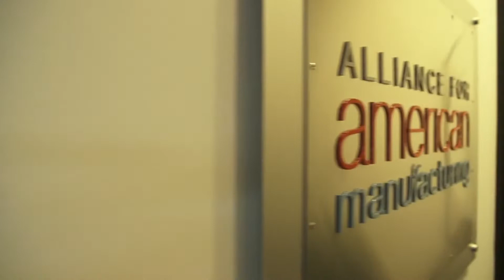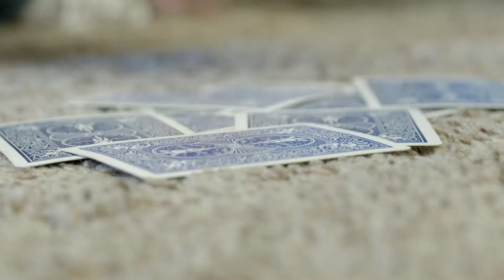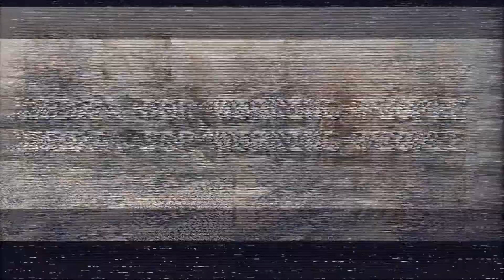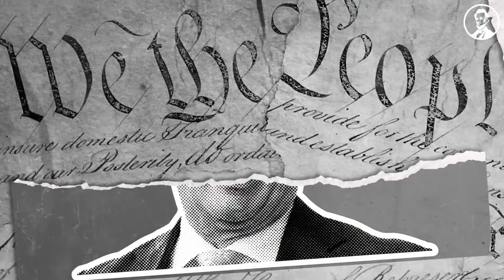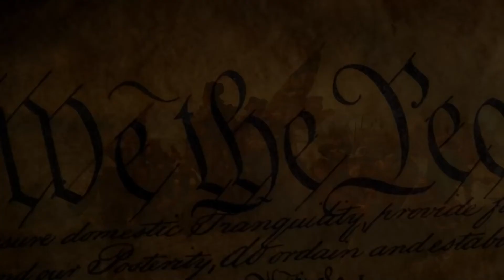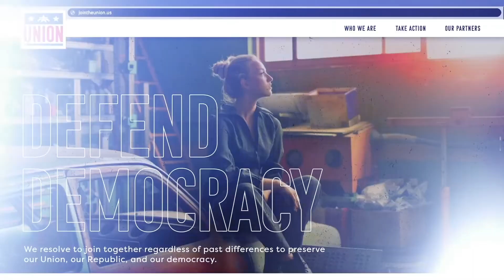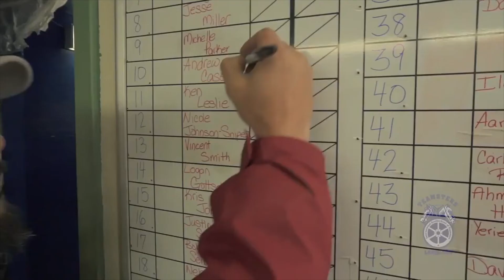The FSTV Show | 9-24-22